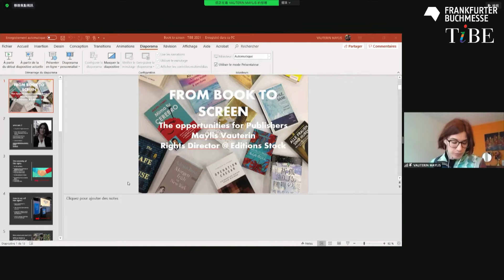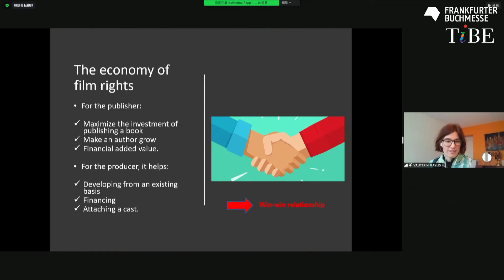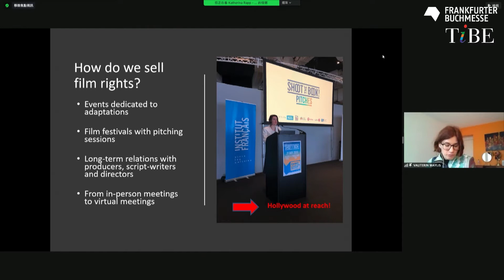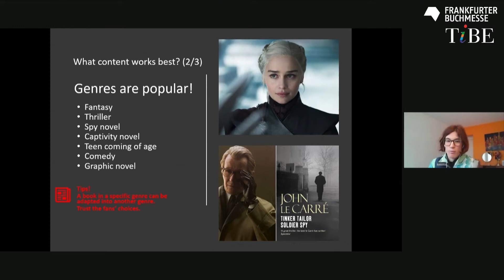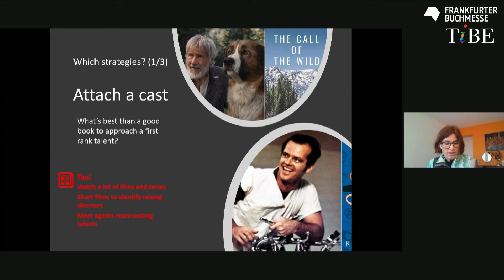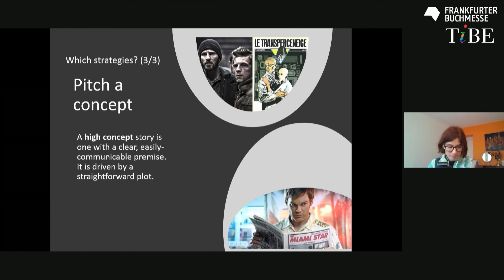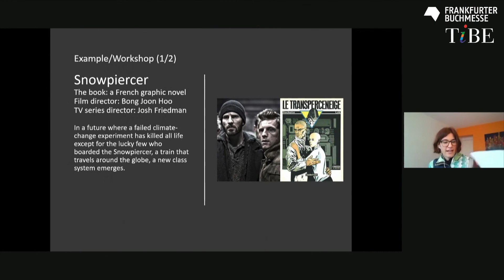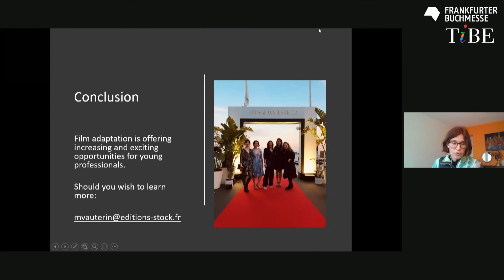Book-to-Screen: Opportunities for Publishers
This session will look at how publishers can work with agents, streaming platforms and studios to get adapted for small and big screen. What are key things to be considered in a pitch? What content works best?
Maÿlis Vauterin, Rights Director, Stock publishing France